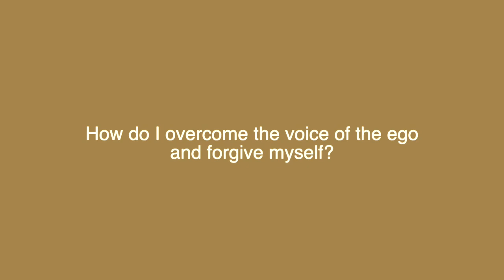How to Quiet Your Ego in order to Forgive Yourself | Miracles with Maureen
Don't try, just *relax*!

Everyone struggles with forgiveness, and many people find it difficult to open up about their personal stories. If you're constantly telling yourself you're a failure, it's time to quiet your ego, forgive yourself, and let go of that toxic voice. You are perfect the way you are.

In this video, spiritual mentor Maureen Whitehouse demonstrates how to calm your ego, eliminate negative thoughts that are holding you back from achieving your goals, and find peace of mind through forgiveness. She shares a morning practice that can help connect you to the Divine, as well as some powerful mantras to repeat whenever you need help.

In this video:

00:00 Intro
00:48 Overcome the Voice of Ego
02:35 Morning Practice to Quiet Your Ego
03:23 A Powerful Mantra to Calm Your Ego
03:46 Writing Practice: Brain Drains
04:19 Spend Quality Time with Yourself
04:59 A Powerful Mantra to Connect
06:03 Fast Roads to Oneness
06:31 Relax

7. Find 3 hashtags  - ue hashtags with high search volume related to the video